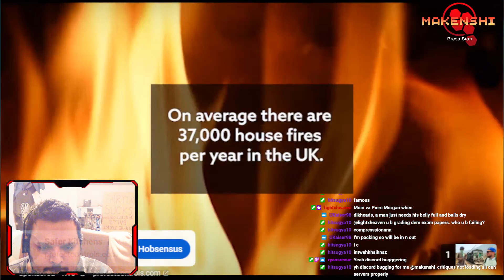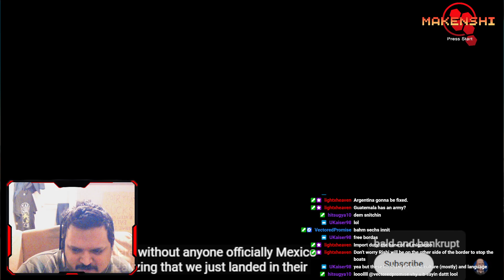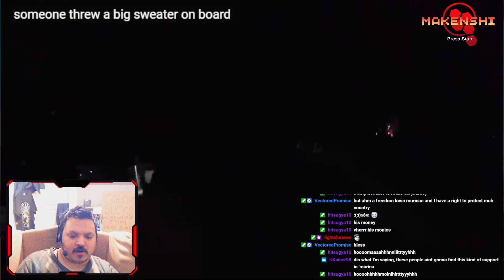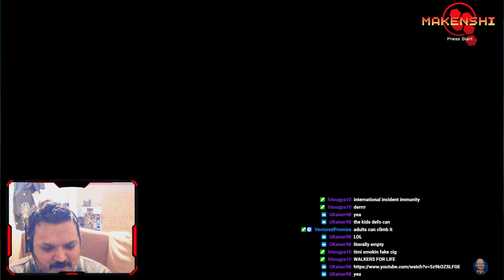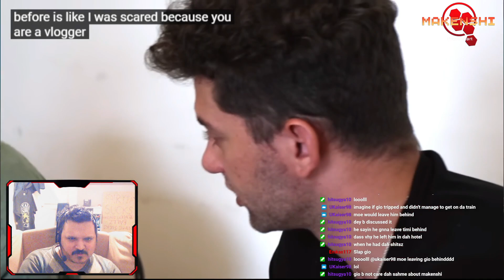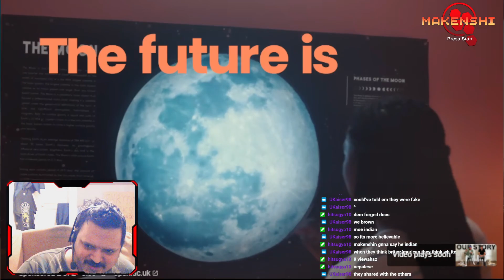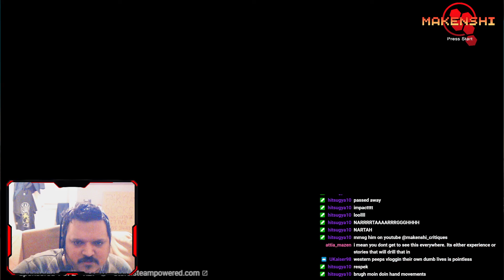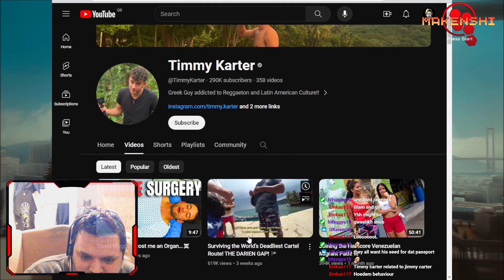LIVE REACTION To Mexico's Deadly Migrant Train *EMOTIONAL*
reaction starts at 23:15
all credit for the footage goes to ben from bald and bankrupt, his videos are here. Please go and watch them, and in this order

*Live Reactions I'm Planning Next*
- Gundam Zeta
- Golden Kamuy
- Arcane
- Odd Taxi
- Master Keaton

Gaming Livestreams!

MyAnimeList Profile Is Here! Last Updated March 8th 2021